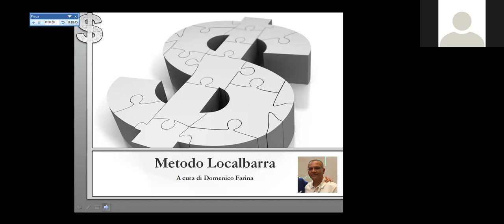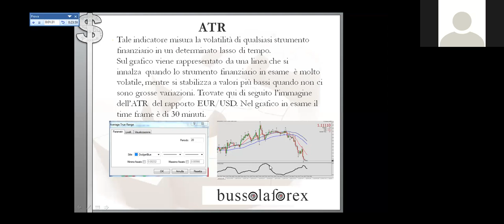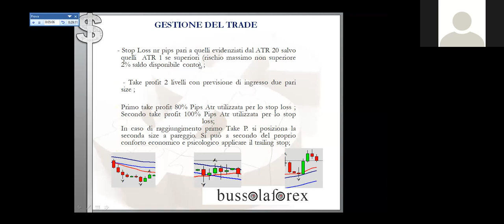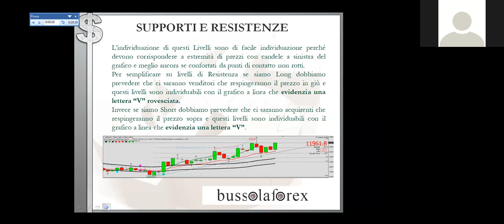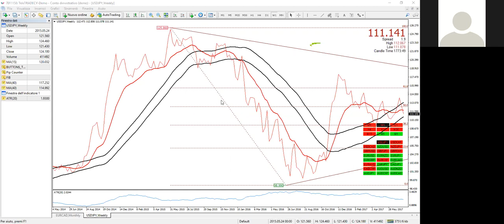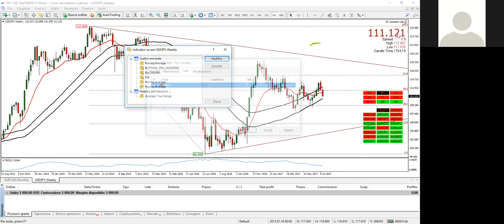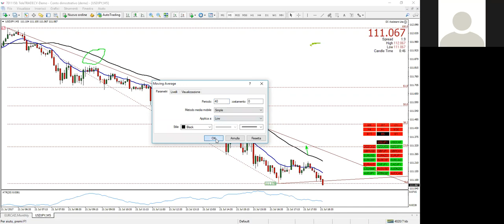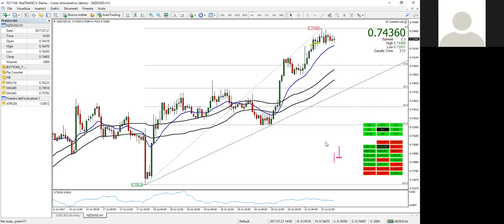Domenico Farina Localbarra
Tecnica descritta perfettamente dal grande amico Domenico Farina molto semplice e efficace. Potrete trovare molte info utili nel mio gruppo di appassionati di trading su telegram a questo indirizzo